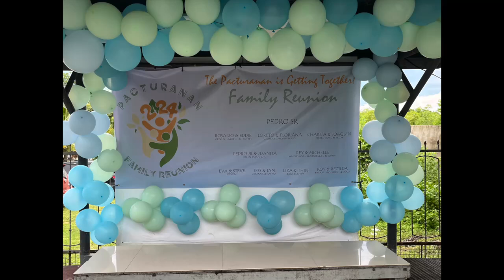Pacturanan family reunion in Bohol 2024, part 2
Pacturanan family reunion in Bohol 2024. Part 2 of 5.